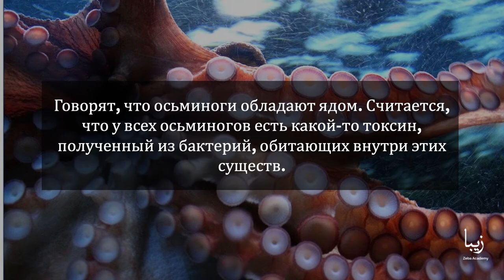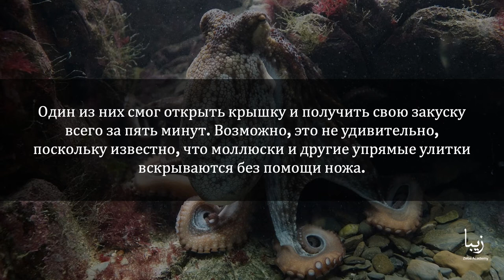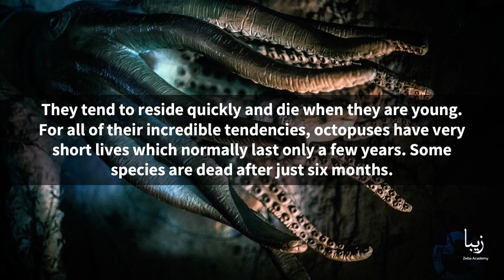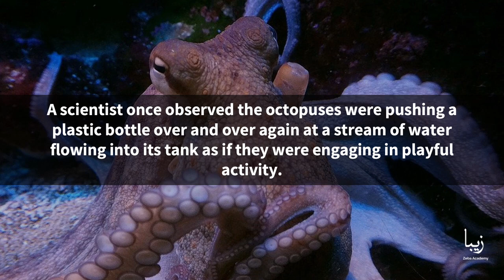Всё об Осьминогах | Science by Zeba Academy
Осьминоги, как известно, чрезвычайно умны. Проводимые научные исследования постепенно подтверждают шансы этих разумных существ.